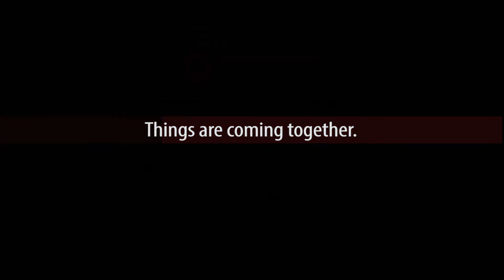Voices of the IIC: Jayraj Nair, Head - IoT Practice, Infosys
Jayraj Nair, Head of IoT Practice at Infosys, shares his "a-ha!" moment with the Industrial Internet